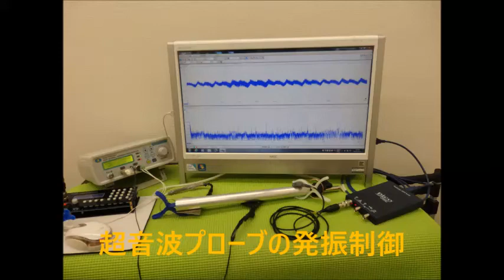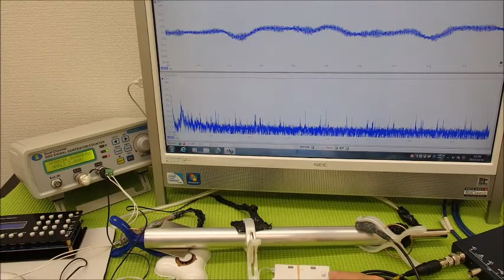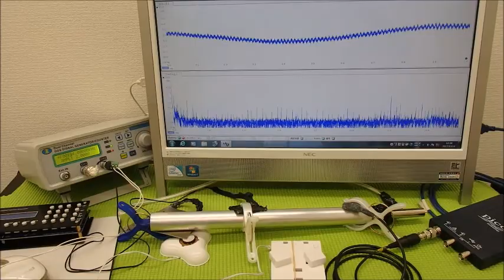表面弾性波を利用した、超音波制御技術 ultrasonic-labo